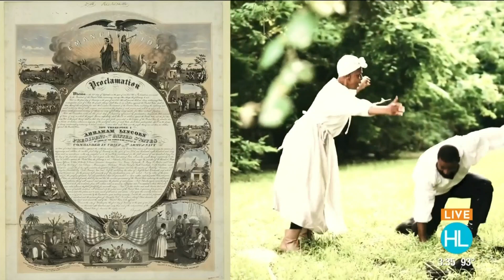Meet the woman who’s helping to preserve Texas’ Black history | HOUSTON LIFE | KPRC 2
The gift of storytelling is an art form that has the ability to entertain, educate and even heal. Naomi Mitchell Carrier has been using her talents to teach a generation through powerful performances. From writing and composing the renowned historical musical “I Am Annie Mae” to founding the Texas Center for African American Living History (TCAALH), Carrier is helping to lead the charge to preserve Texas’ Black history and has no plans of slowing down.